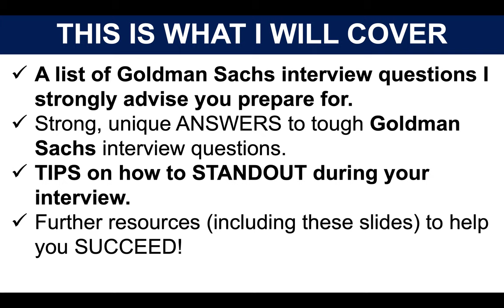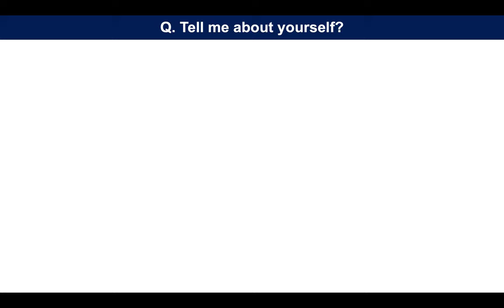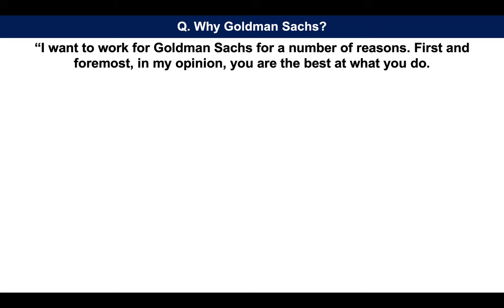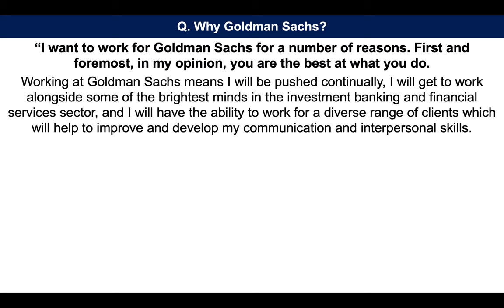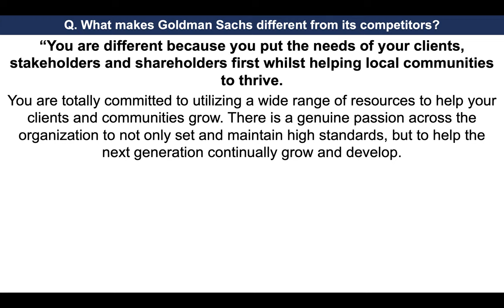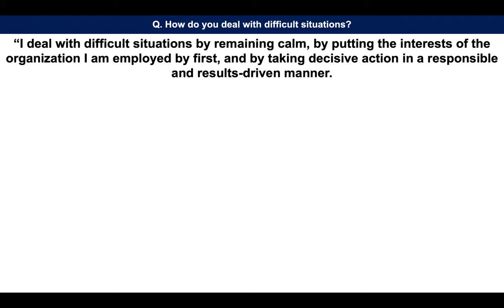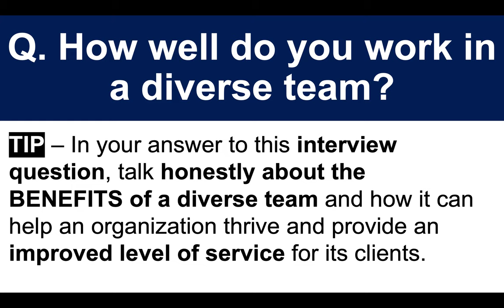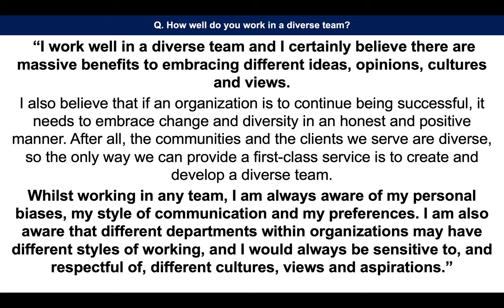GOLDMAN SACHS Interview Questions and Answers! (How to PASS a Goldman Sachs interview!)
GOLDMAN SACHS Interview Questions and Answers by Richard McMunn of:
In this interview training tutorial, Richard McMunn will teach you how to prepare for a Goldman Sachs job interview, and in particular, this is what he will cover:
1. A list of Goldman Sachs interview questions I strongly advise you prepare for.
2. Strong, unique ANSWERS to tough Goldman Sachs interview questions.
3. TIPS on how to STANDOUT during your interview.
4. Further resources (including these slides) to help you SUCCEED at your Goldman Sachs job interview!
5. How do I prepare for a Goldman Sachs interview?
6. Why should we hire you Goldman Sachs?
7. What do you wear to a Goldman Sachs interview?
8. How long is the hiring process at Goldman Sachs?

MORE USEFUL INTERVIEW TIPS VIDEOS TO HELP YOU PASS A GOLDMAN SACHS INTERVIEW

26 GOLDMAN SACHS INTERVIEW QUESTIONS TO PREPARE FOR
Q1. Tell me about yourself?
Q2. Why Goldman Sachs?
Q3. What makes Goldman Sachs different from its competitors?
Q4. How do you deal with difficult situations?
Q5. How well do you work in a diverse team?
Q6. What’s your ideal work situation?
Q7. Describe a situation when you had to adapt to a different culture?
Q8. How would you deal with a difficult client?
Q9. What are the foundations of good business principles?
Q10. Tell me a time when you had to overcome a difficult problem?
Q12. At Goldman Sachs, we pride ourselves on delivering outstanding client service. Describe a time when you went above and beyond what was required for a customer or a client?
Q13. What do you understand by the term ‘financial risk’?
Q14. How would you deal with conflict in a team?
Q15. What challenges will the investment banking and financial services sector face over the forthcoming years?
Q16. What attributes do you have that will be a good fit for Goldman Sachs’ values?
Q17. Talk me through your decision-making process?
Q18. Outstanding client service is important to everything we do here at Goldman Sachs. Tell me what you’d consider whilst communicating with our clients?
Q19. Tell me a time when you demonstrated transparency at work?
Q20. Describe a time when you worked as part of a team?
Q21. How do you keep your knowledge of the financial services and investment banking sector up to date?
Q22. Describe a situation you were in where you had to solve a difficult problem?
Q23. Where do you see yourself in five years?
Q24. Why should we hire you to work at Goldman Sachs?
Q25. What are your salary expectations in this role here at Goldman Sachs?
Q26. That’s the end of your Goldman Sachs interview. Do you have any questions you’d like to ask us?